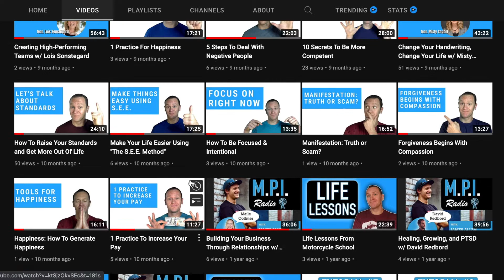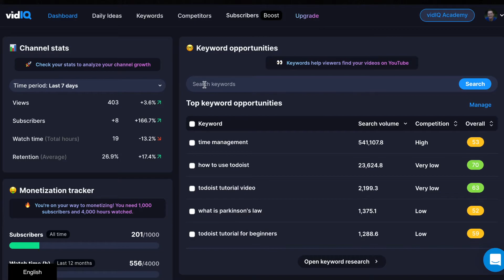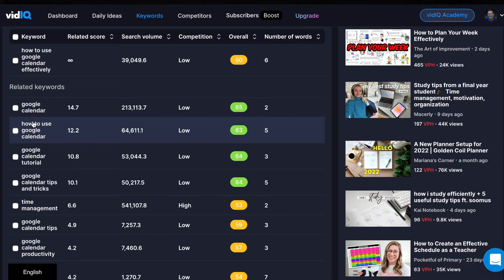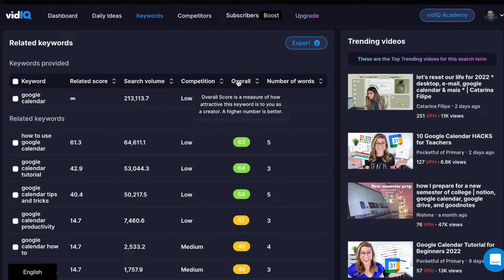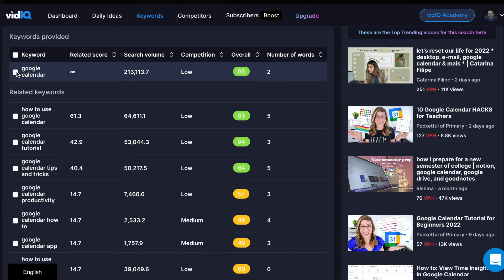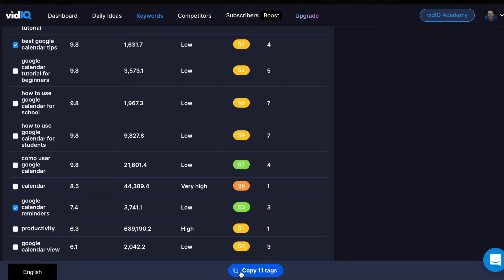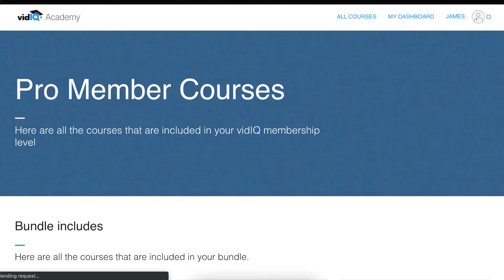How To Use VidIQ For Better YouTube SEO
Struggling with getting found on YouTube and want to learn how to use VidIQ to grow your channel? I can relate...

Grow your email list with more searchable, valuable content using this template

For over a year I struggled with getting views on my YouTube videos. I was uploading every week as people told me, even daily for a while.

And I was pouring my heart into the content thinking that just putting out content was enough to grow my channel but I was wrong. I made the mistake, like so many other content creators do, of not doing research before creating a video.

Frustrated with my lack of growth, I started researching how to grow a YouTube channel and found a man named Rob Wilson who introduced me to his company VidIQ.

VidIQ is a YouTube-certified keyword research tool that allows you to find topics that people are actually looking for along with the amount of competition there is around that topic so you can create more searchable content.

Today, we’re going to take a look at how to use VidIQ so you can start creating better content that people actually are searching for.

Time Stamps:

0:00 - Introduction
1:43 - How To Use VidIQ
7:05 - VidIQ Academy
7:19 - Pricing Plans

Download the Performance & Productivity Planner to identify your most important tasks, eliminate distractions, and improve your daily performance

Content Planning Template - Grow your email list with more searchable, valuable content using this template

Profit Your Knowledge was founded by James Allen with the mission of teaching knowledge-based business owners how to grow and scale their businesses.

At Profit Your Knowledge, we help our students turn their knowledge and expertise into a lean, profitable, and scalable passive income business through online courses, memberships, and coaching, all while working under 20 hours per week.